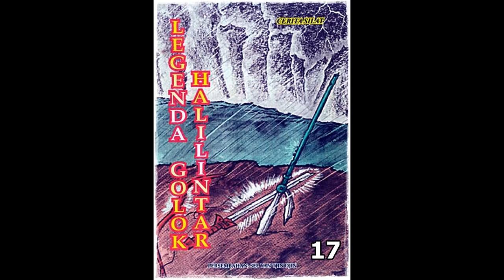Seri Cerita Silat Legenda Golok Halilintar Jilid 17 Tamat